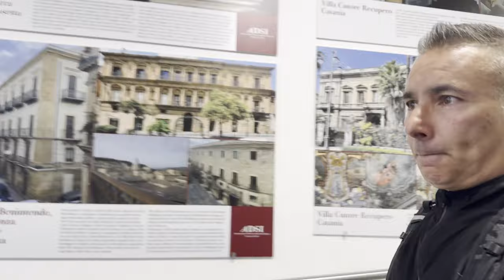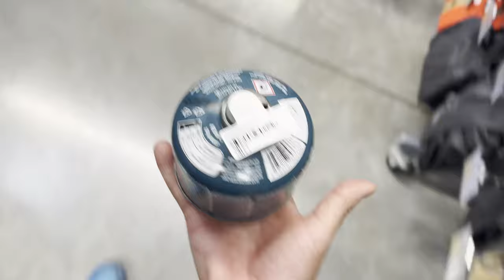Da Catania a Palermo - Storia di un viaggio in bicicletta - Ep. 1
Nuova serie di video dedicata al mio ultimo viaggio in bicicletta in terra Siciliana. 700 km di pura avventura in stile "on the road" per lo più lungo le coste da Catania a Palermo. In questo primo episodio: Preparativi, partenza, arrivo e visita di Catania, poi pedalata fino alle porte di Siracusa.

Bici: Cinelli Hobootleg Interrail